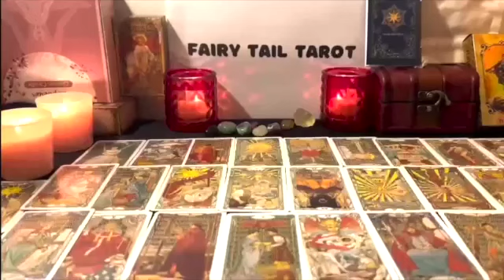ARIES 🤐 YOU HAVE NO IDEA HOW MUCH THEY LOVE & MISS YOU 😢❤️ MAY 2023 Love Tarot Reading